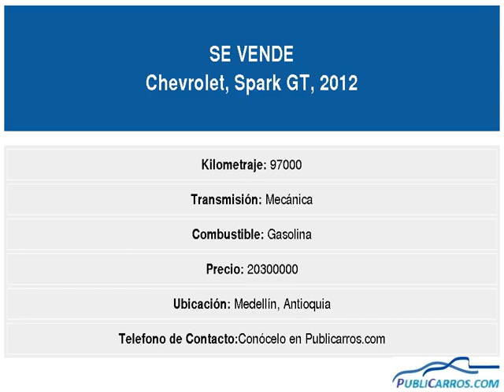Chevrolet Spark GT Año:2012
Asegurale, papeles al día, Ubicado en Medellín, Placas de Medellín. Negociable.